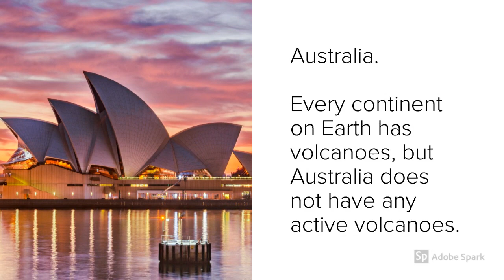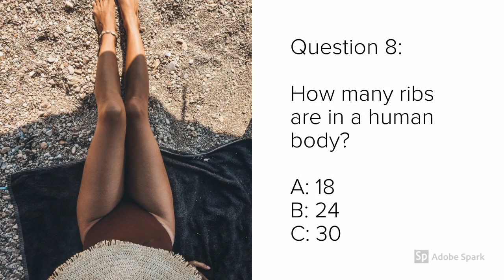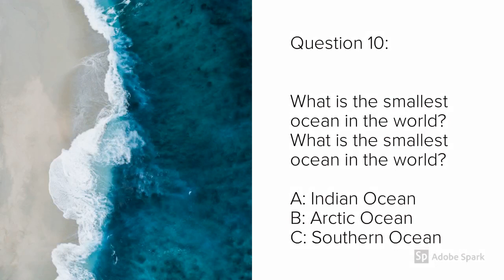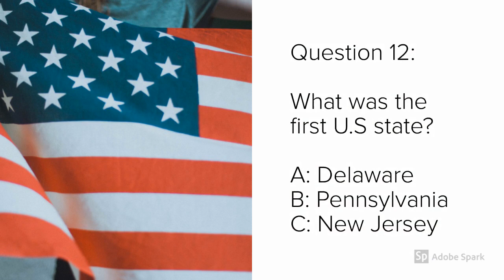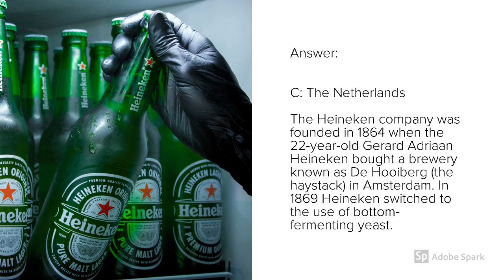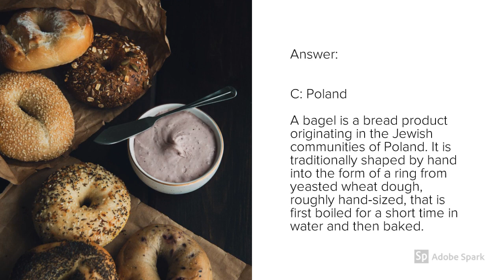20 Quiz Questions | Trivia Quiz #2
How much do you know about general knowledge?  We have put together a 20 question Brain Teaser Trivia Quiz.  Time is against You, so you'd better be quick.
Test your Brain with with these Questions with Answers.  Boost Your logic and increase your general knowledge.

20 Multiple Choice Trivia Questions.  Try our General Knowledge Question and Answer Quiz.
This is a Brain Teaser Question and Answer Quiz.  Good Luck 🤞
How many can you get?

Some Old Favourites: